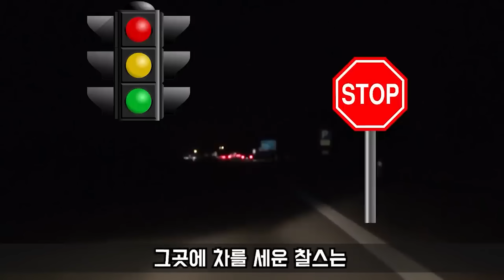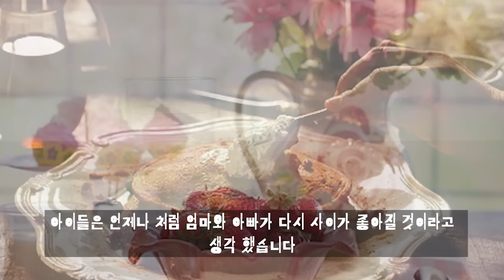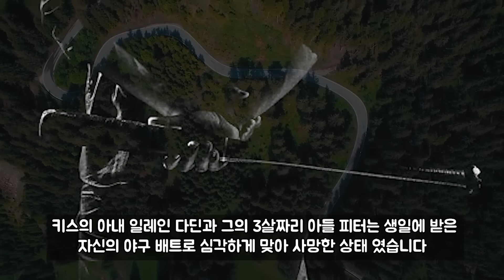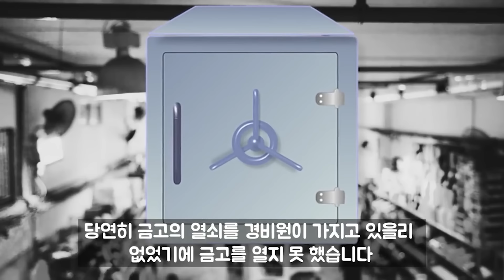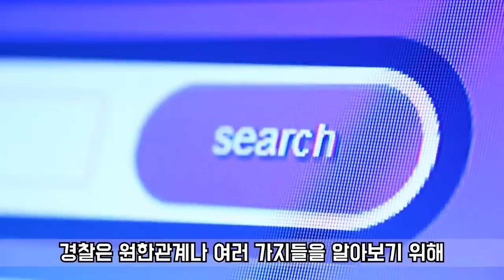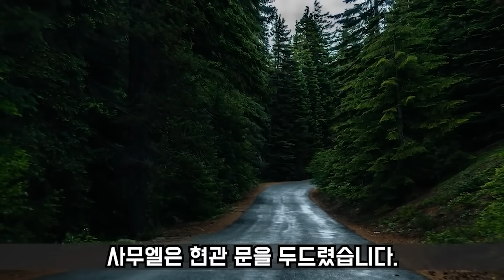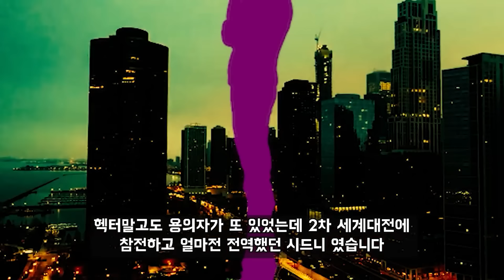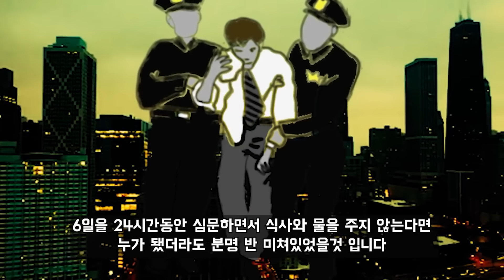[그날의미스터리] 미스테리, 범죄 사건 사건 몰아듣기 나도 모르게 잠에 빠져드는 매직 l 오키노TV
0:00:00 미스테리, 실화, [그날의미스터리👻] 많은 집에 불이 켜져있어서 불 꺼진 집을 찾았어요 l 오키노TV
0:09:41 [그날의미스터리] 즐겁고 설레이는 가족여행에 게으름뱅이들이!_  l 오키노TV
0:19:50 [그날의미스터리] 가족 살해 누구야_너_  l 오키노TV
0:24:53 미소년 천사 (Angel) 푸치  l 오키노TV
0:32:41 미스테리, 실화, [그날의미스터리👻] 제대로 된 정의였기를 빕니다. l 오키노TV
0:41:56 미스테리, 실화, [그날의미스터리👻] 그날 가족에게 무슨 일이_ l 오키노TV
0:49:47 립스틱 킬러라고 잡힌 그는 진짜 범인이 아닐지도 모른다!_ l 오키노TV